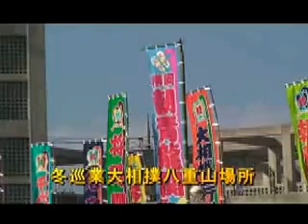大相撲八重山場所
撮影　流杉一行